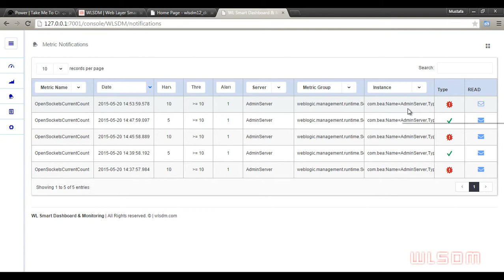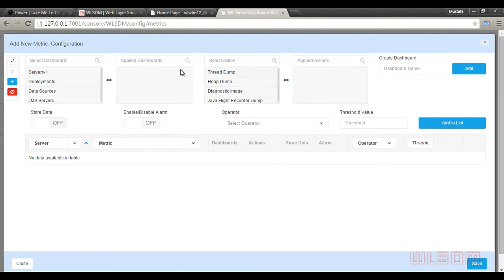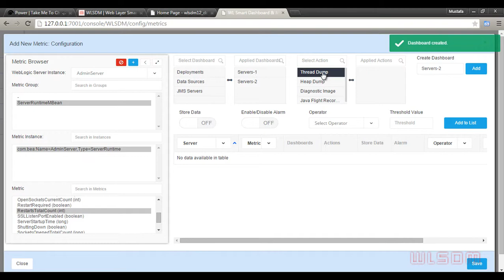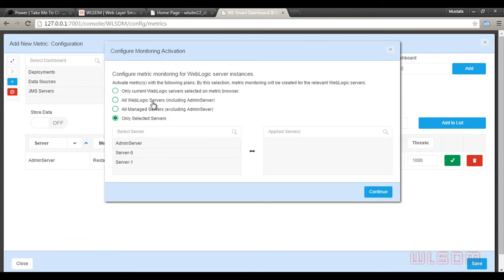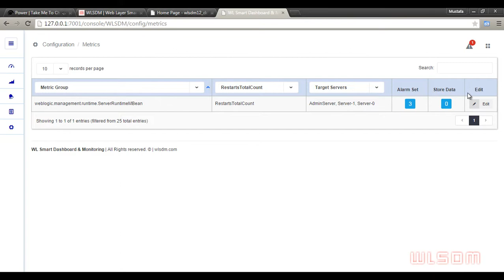Learn WLSDM Metric Browser & Email Usage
This tutorial explains how to use metric browser.
WLSDM for Native WebLogic Monitoring